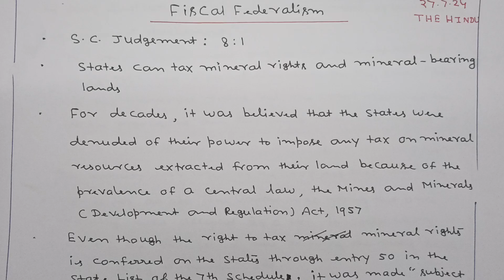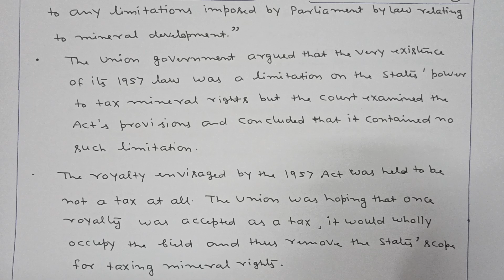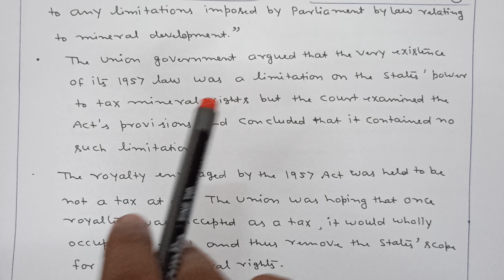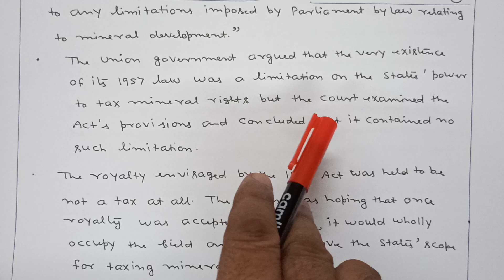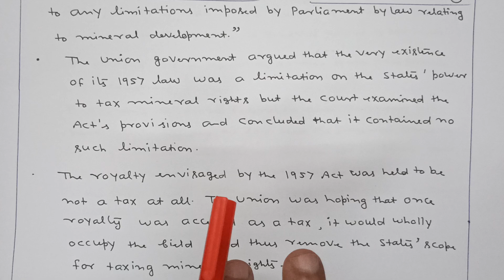FISCAL FEDERALISM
THE HINDU